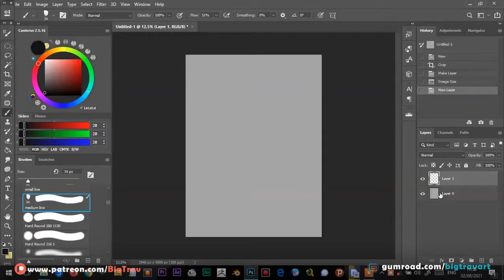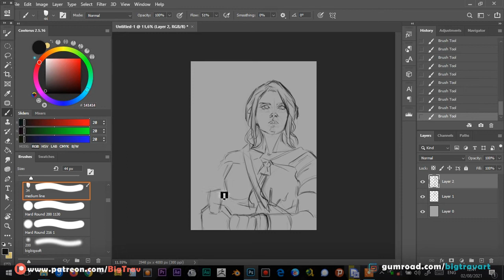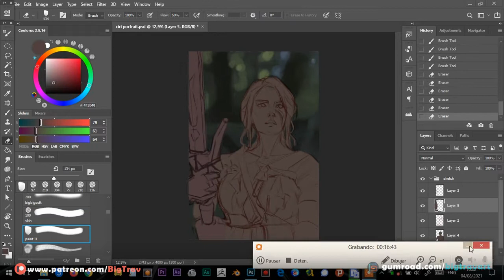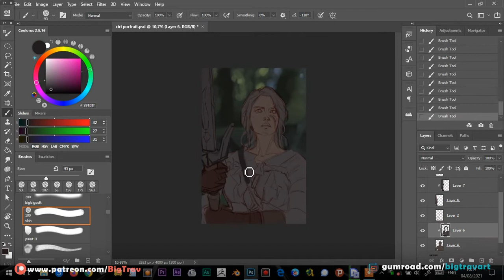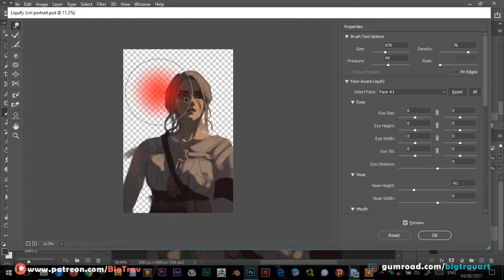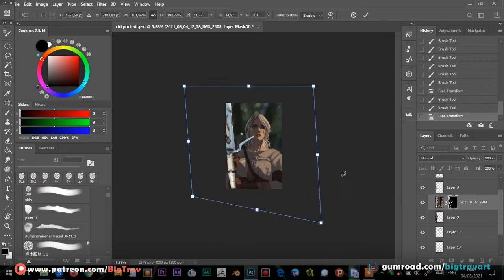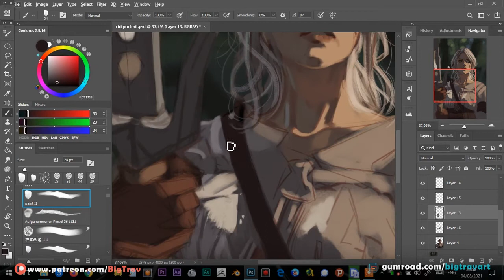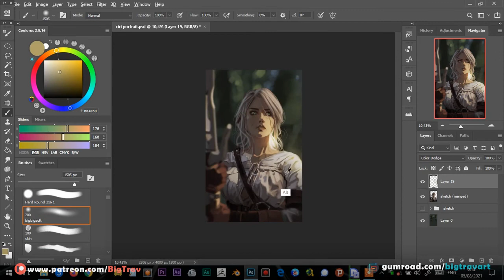I Painted Ciri of The Witcher Wild Hunt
Yes Im playing the Witcher III Wild Hunt, again lol, i can't help with that the game is so freaking good!!!
And Ciri is sooo cool, I mean white hair girl with a sword? you just buy me there :D

Hope you like it and good hunting ^w^